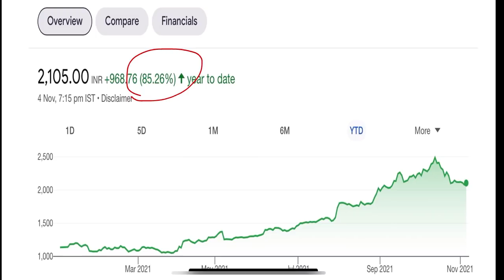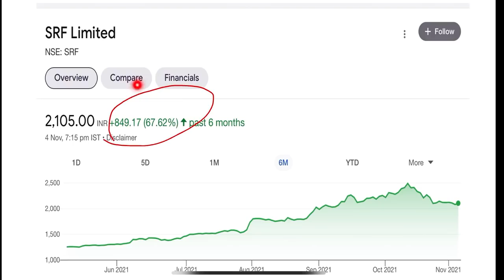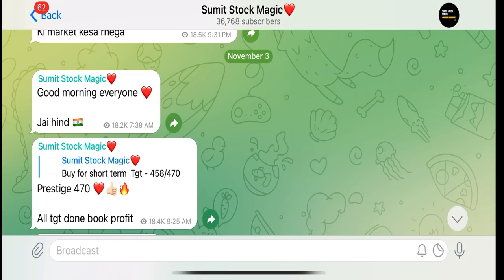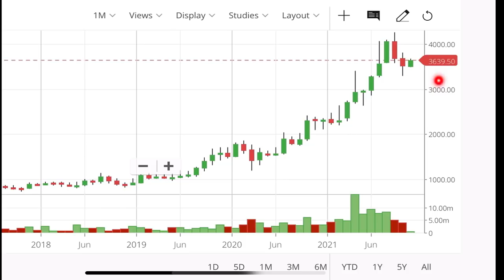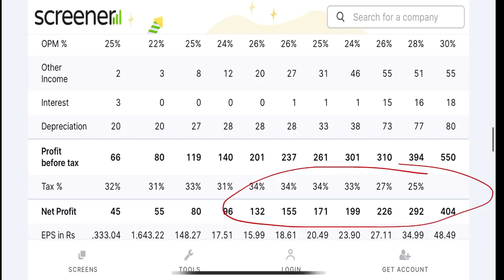SHARE TARGET = 10,000 💙 🔥| Multibagger Stocks for Life Time | Best Long Term investment Share